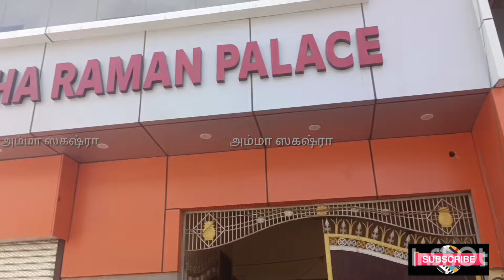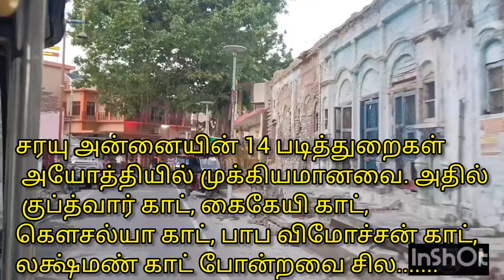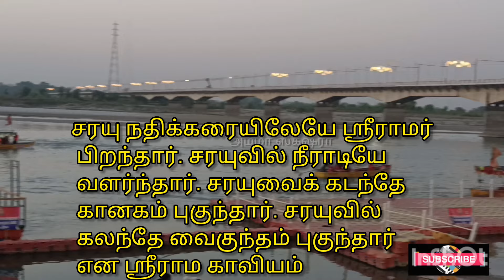Ayothy tourist places. part-1#ayothytourtamil#ammashagasraatravelvlog#templevisit#tamiltravelvlog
Ayothy tourist places. part-1#ayothytourtamil#ammashagasraatravelvlog#templevisit#tamiltravelvlog#muthulakshmiv692travelvlog#templevisit#tamil#ramertempleayothyatamil#sarayuriveraarathiayothya#தமிழ்அயோத்திராமர்கோவில்

அயோத்தி :

அசுரர்களின் இம்சைகளைத் தாங்க முடியாத தேவர்களும் ரிஷிகளும் ஸ்ரீமந் நாராயணனிடம் வேண்டுகோள் வைத்தனர். துஷ்ட நிக்ரகம் செய்ய ராமாவதாரம் எடுக்க விரும்பிய ஸ்ரீமகாவிஷ்ணு வைகுந்தத்தின் ஒரு பகுதியையே அயோத்தியாக்கினார். அந்த அயோத்தியை மனு, சரயு நதியின் அருகே ஸ்தாபித்தார் என வரலாறு கூறுகிறது. திருமாலோடு மண்ணுலகில் சேர்ந்திருக்க விரும்பிய அவரின் தர்மபத்தினியான நீளாதேவியே சரயுவாகத் தோன்றி அயோத்திக்கு அருகே பிரவாகம் எடுத்தாள் என்கின்றன புராணங்கள். சரத்தைப் போல விரைந்து ஓடுபவள் என்பதால் சரயு என்றானாள்.